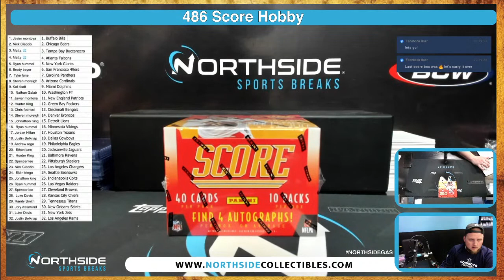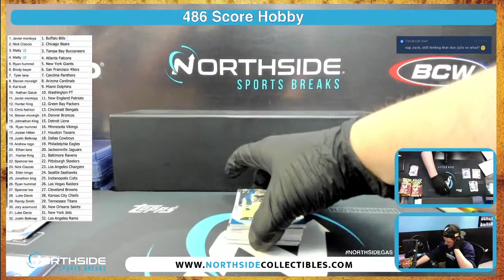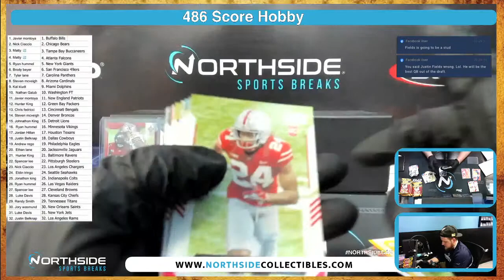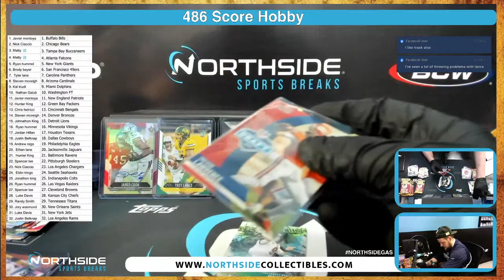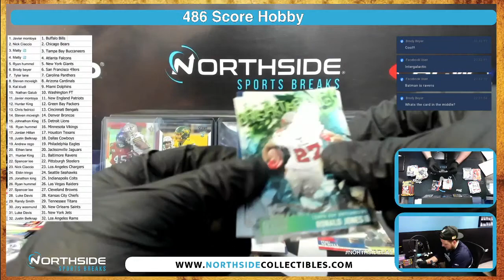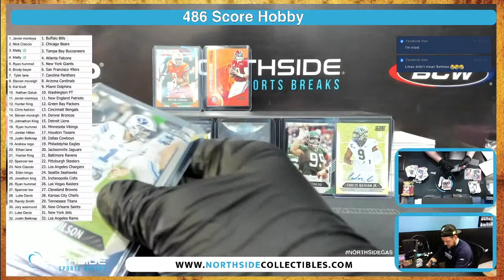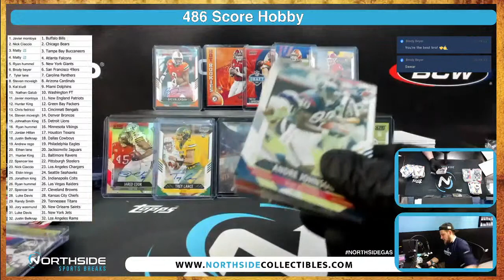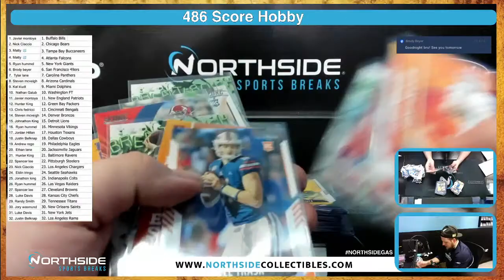486 Score Hobby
Follow the link below to allow Restream to use your name for the chat box on screen!